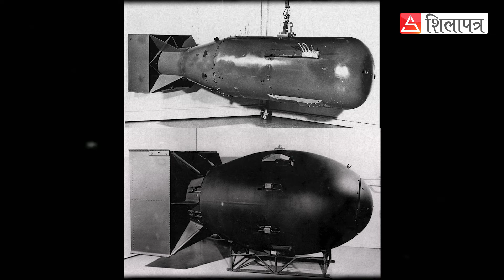स्टालिनले भने, ... ‘जापानीहरूविरूद्ध प्रयोग गर्छाै’ || Hiroshima || Samjhanu Jaruri Chha || EP 34